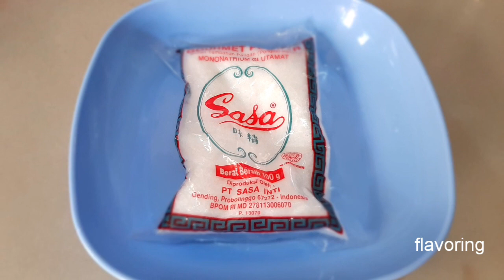Ikan Bumbu Tauco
Hai sobat 👋

Jumpa lagi nih..

Gimana masih pada semangatkan?
alhamdulillah puji syukur deh kalo teman" masih pada semangat

Kali ini kita akan memasak ikan bumbu tauco.

Yang pasti rasanya nikmat & lezat.

Langsung aja yuk simak videonya.

Selamat mencoba ya dirumah.

Semoga sedikit informasi yang kami berikan dapat memberi inspirasi untuk memasak nantinya dirumah.